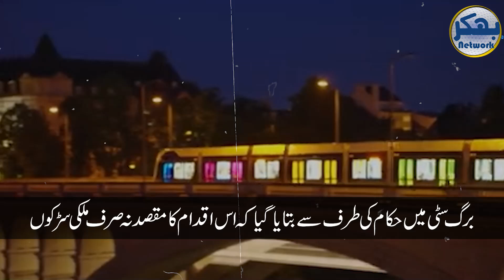لکسم برگ!!!کراچی سےبھی چھوٹے ملک کی خوبصورت لڑکیوں کی کہانی یہاں ٹرانسپورٹ اور سفر کیسے ہوا انتہائی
لکسم برگ!!!کراچی سےبھی چھوٹے ملک کی خوبصورت لڑکیوں کی کہانی
یہاں ٹرانسپورٹ اور سفر کیسے ہوا انتہائی دلچسپ ملک کہ کہانی